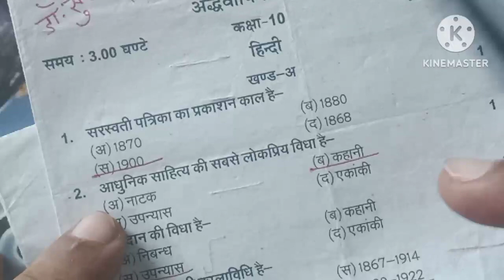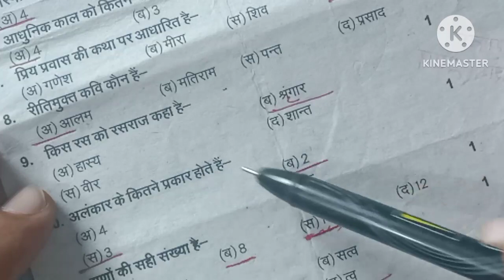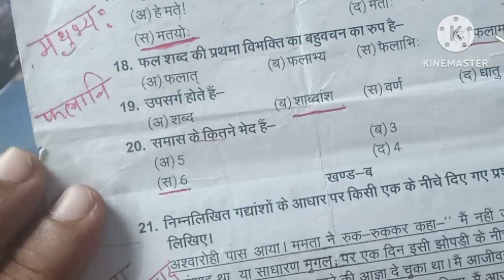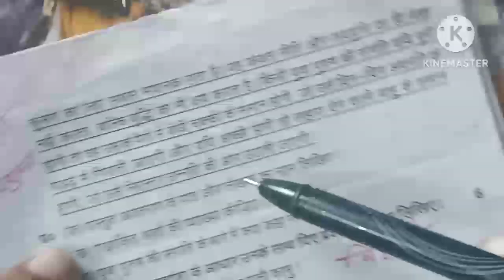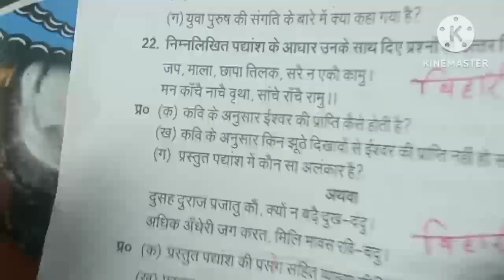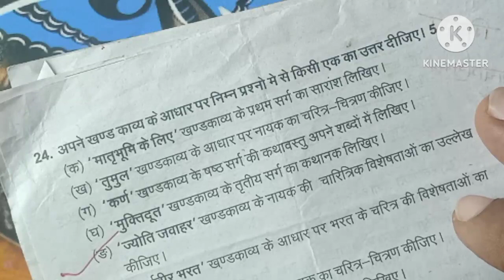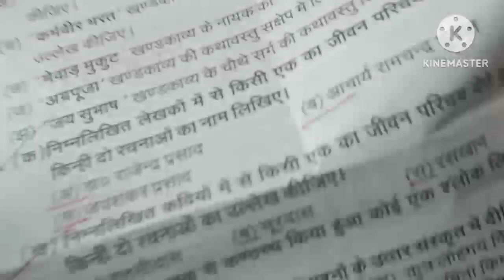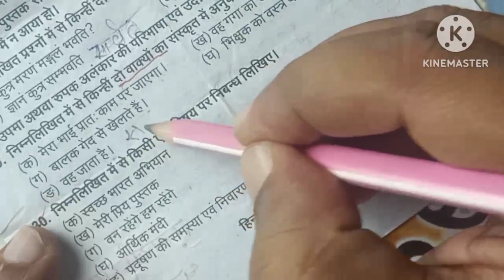UP board class 10 hindi ka paper hua viral sampurn hal 2023-24